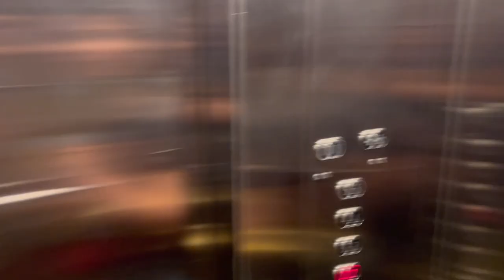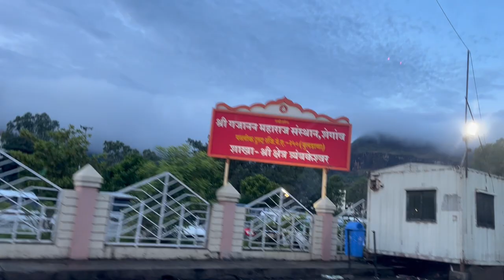SHURPANAKHA IN NASHIK (trimbakeshwar & Panchavati trip) | Tulu Vlog |with subtitles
Namaskara matheregla! Welcome to my Tulu vlogs!
This is a short vlog on our trip to Nashik. We visited trimbakeshwar jyotirling and famous spots in Panchavati.